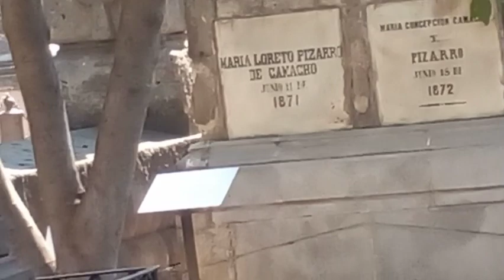algo se mueve entre las tumbas